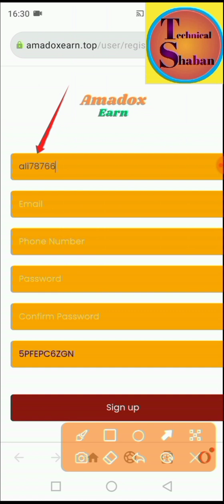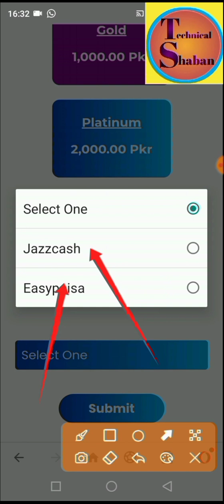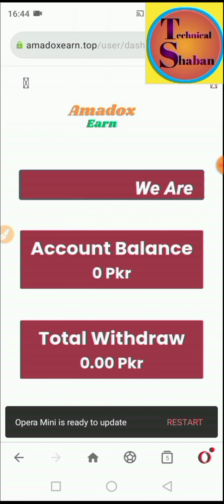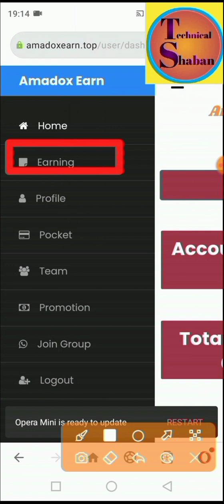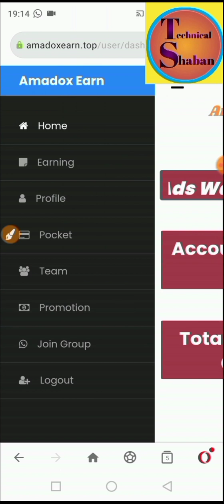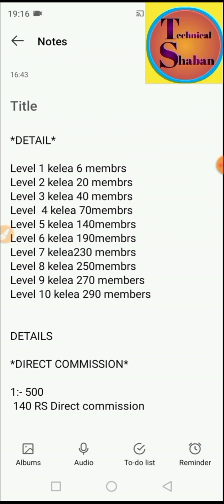amadox earn new earning web 2024~ads watch web|amadox earning website 2024|withdraw easy piasa or jz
Hello Guys!

In this vedio You will be able to learn about online earnings money through website 2023.today i'm showing you that earn money online system 💯. daily base earn money 200 to 800 easily. Amadox Earn is a brand website all our to earn good money through mobile you can withdraw easy paisa jazz easily.

website Joining Link👇
Invitation Link For Amadox Earn Web

make online earnings system 2024
easily make money online system 2024
watch vedio to earn money online 2024
earn with mobile 2024
Amadox Earn website Share to earn money online system 2023
use mobile to earn money online 2024
work hard to get success and achievements in online earnings system 2024
online website 2024.